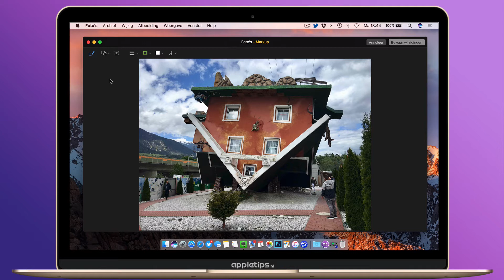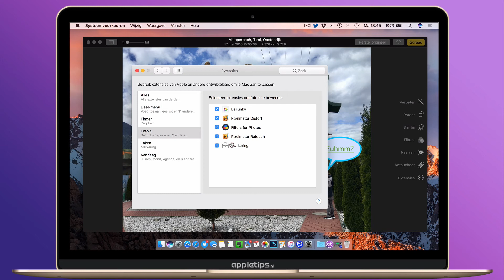macOS Sierra: Tekeningen en tekst toevoegen aan foto’s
macOS Sierra: Tekeningen en tekst toevoegen aan foto’s met de Markeer-functie